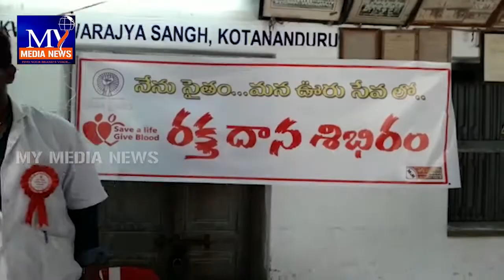కోటనందూరు లో నేను సైతం యంగ్ ఇండియా సంస్థ ఉచిత వైద్య శిబిరం